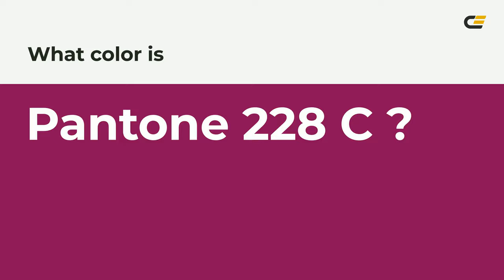color 890c58 hex color - Red color - Cool color 890c58